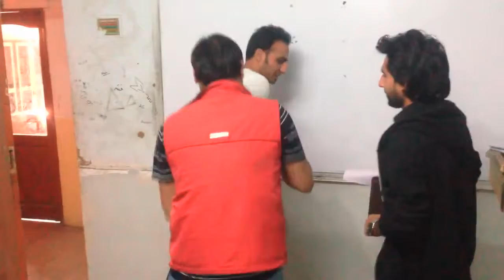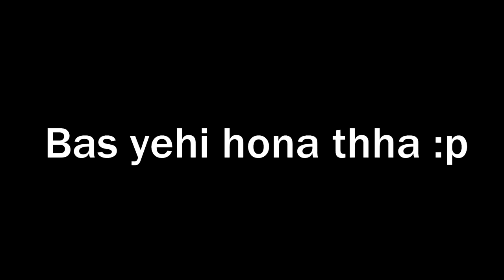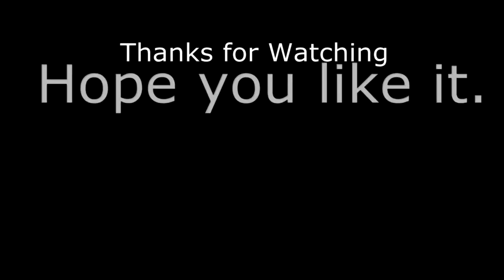The Shashkeybaaz friend :) HAAFfun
Finally our new video is out now..Sorry for keeping you all waiting. Our editing guy was a bit sick, because of cold weather. So he needed some time to make it the best one for you.

This video is dedicated to that one friend in every group of friends who is most "shashkeybaaz.."
If you feel anyone in your group is like him then feel free to tag that friend.
As we always say to our great supporters, keep liking and sharing our videos and page.

HAAFfun!